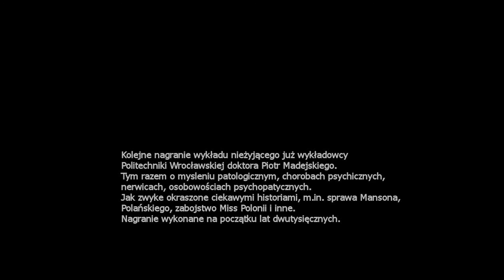Wykład doktora Piotra Madejskiego, wykładowcy Politechniki Wrocławskiej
Tym razem nieżyjący już dr Madejski opowiada jak zwykle ciekawie o osobowościach psychopatycznych, myśleniu patologicznym i totalitarnym, narcyzmie. Przykłady zarówno polskie jak i amerykańskie, sprawa Mansona, Polańskiego, zabójstwo miss Polonii i inne. Psychologiczne aspekty miłości do wodzów (Hitler, Stalin).